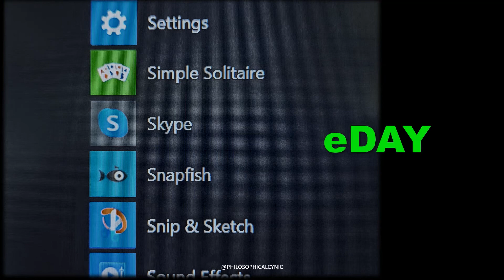TOOT YOUR FLUTE, BLUE SHIRT DAY, DOMESTIC ABUSE DAY OF UNITY & MORE National & International Days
Daily National & International Day Update, October 4